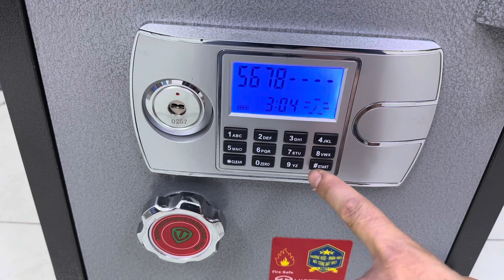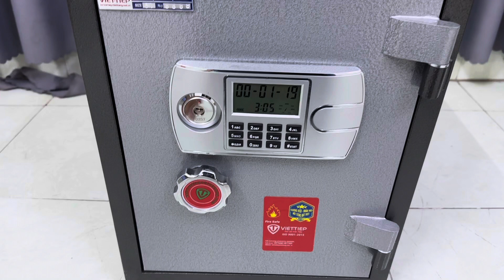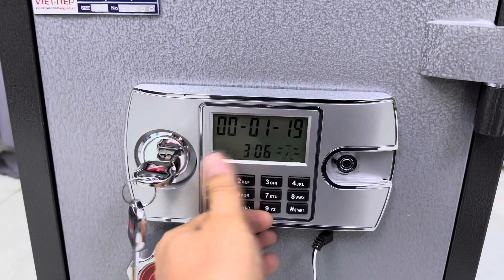Hướng dẫn cách sử dụng két sắt Việt Tiệp điện tử loại PIN trong chi tiết từ A tới Z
để biết cách sử dụng két sắt việt tiệp các bạn làm theo các bước sau:
- Cách mở két sắt: Cắm chìa khóa xoay sang phải, ấn # mã số #, xoay tay cầm để mở két sắt
- Cách đổi mã số két sắt: Ấn nhả nút SET bên trong cánh, mã số mới #
Để biết hướng dẫn sử dụng két sắt việt tiệp chuẩn nhất gọi ngay: 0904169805